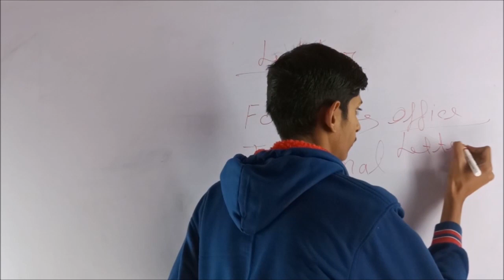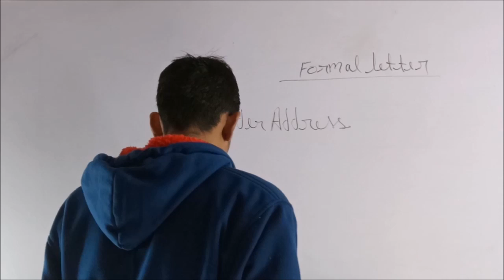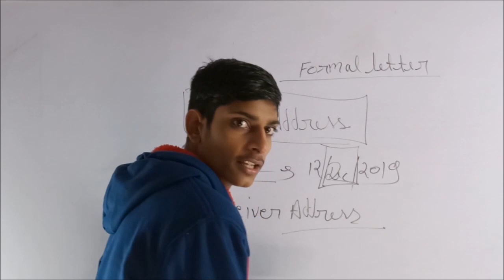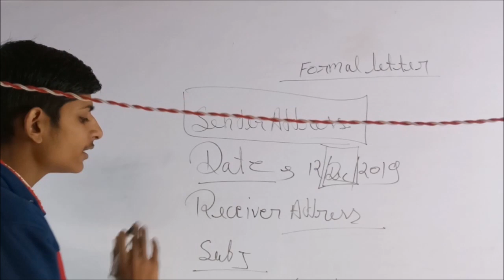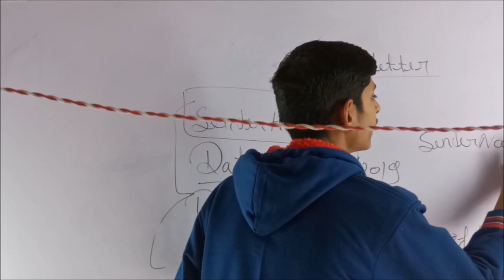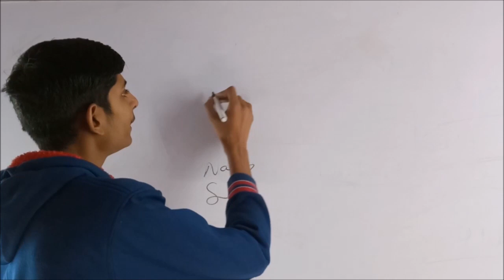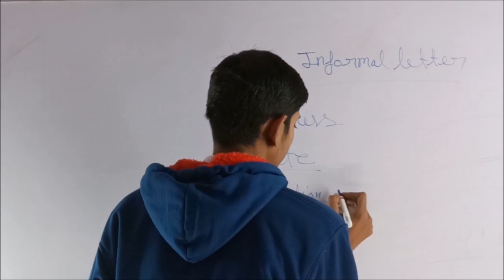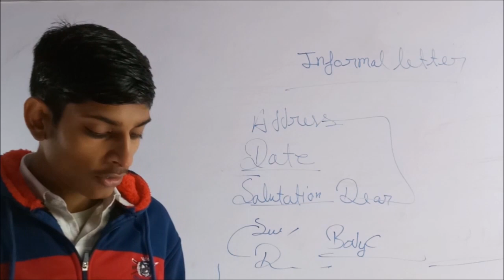how to write a letter in simple words [get 8 marks]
आज की इस वीडियो, मैं आपको के बारे मै बताने वाला हु  how to write a lette